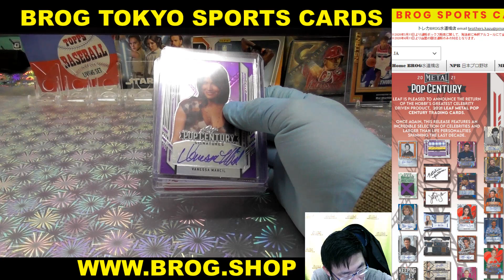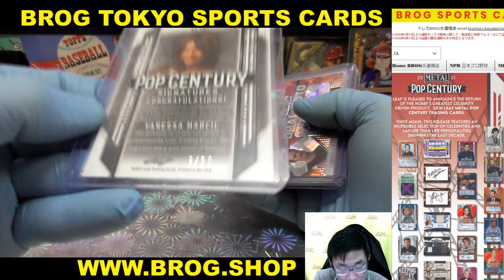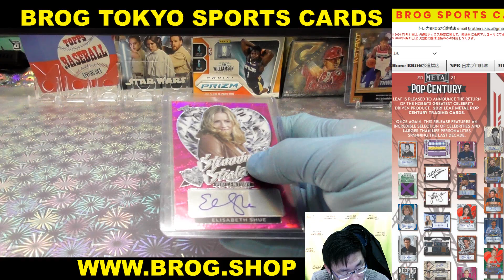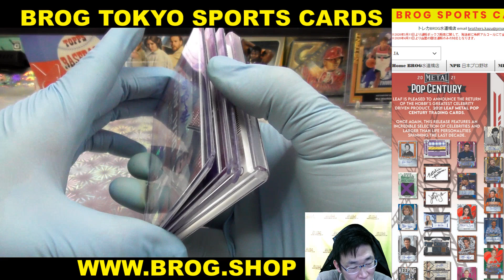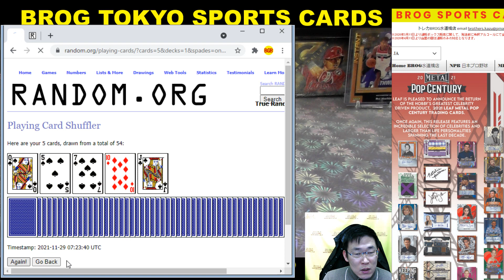MARUKO 著名人系直筆サインカード BGBPB 2021 LEAF POP CENTURY BOX BREAKS BROG水道橋店 トレカ開封動画 映画 海外ドラマ 俳優 女優 セレブ